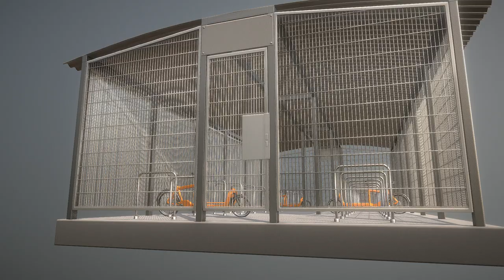Lockable Bicycle Shelter (WIP-1) - Perspective 1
Here is a short rendered sequence of my "Lockable Bicycle Shelter (WIP-1)" 3d scene on Sketchfab

Modeled and textured with Blender-3D.